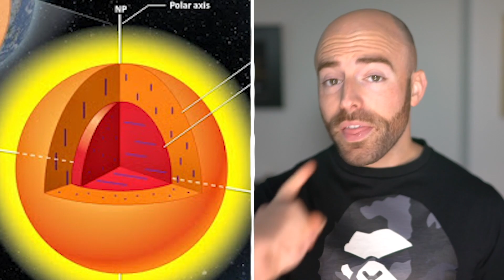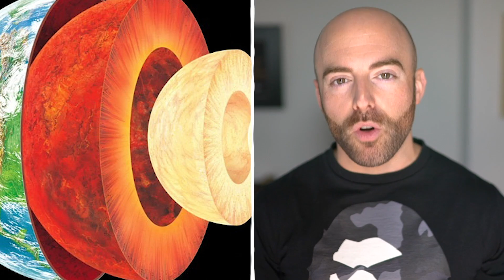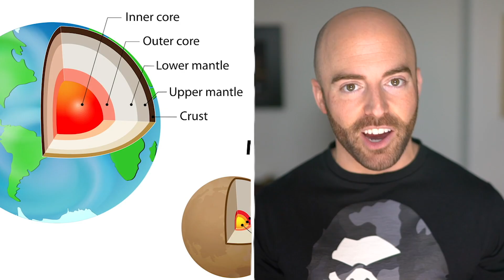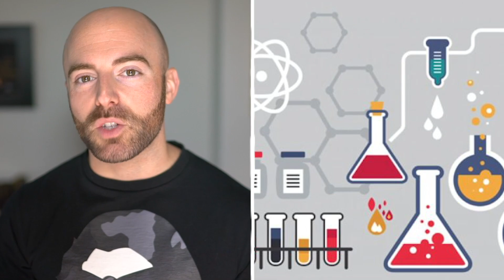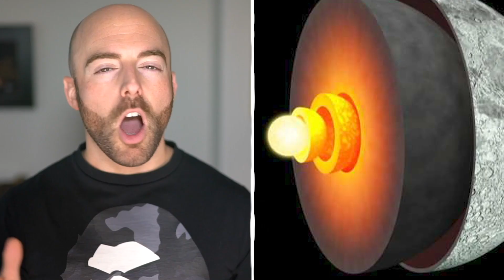10 Theories About What's Inside the Moon